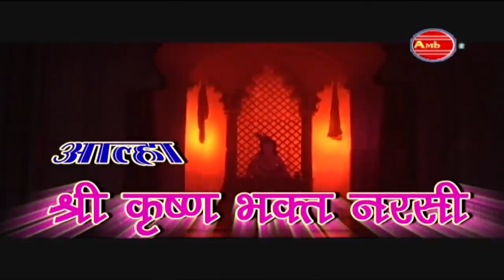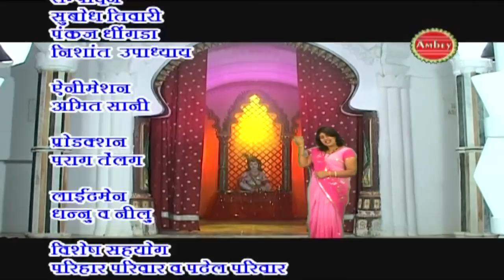Aalha || कृष्ण भक्त ~ नरसी का भात || Sanjo Baghel || Krishna Bhajan - Narsi Ka Bhat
Aalha || कृष्ण भक्त ~ नरसी का भात || Sanjo Baghel || Krishna Bhajan - Narsi Ka Bhat - Shri Krishna Bhakt Narsi

➤Album : Krishna Bhakt Narsi Ka Bhaat
➤Song - Narsi Bhagat Ki Katha Sunaun
➤Singer - Sanjo Baghel

 Contect Parson No :- 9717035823 , 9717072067

सभी भक्तजनो से हमारा अनुरोध है | ऐसे ही मधुर एवं भक्तिमय भजनों सुनने का आनंद लें तथा हमारी वीडियो को (Like) करे, अपने परिवार एवं दोस्तों  के साथ (Share) करें,  हमारे चैनल को (Subscribe) करे !